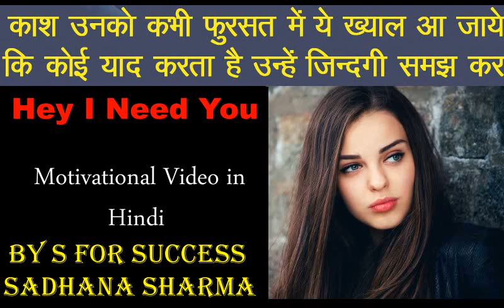I need you | Somebody's importance | Motivational video in hindi | S for Success | Sadhana Sharma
Hey I need you | Somebody's importance in our life | Motivational video in hindi | S for Success | Sadhana Sharma | YouTube Video